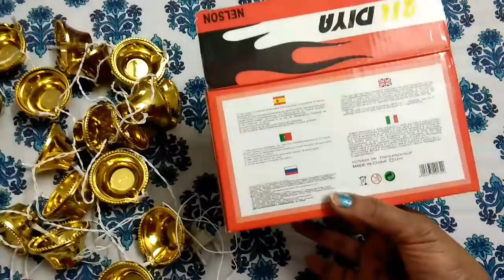diwali shopping 2018, diwali shopping, diwali shopping haul,DIWALI KI SHOPPING,anvesha,s creativity